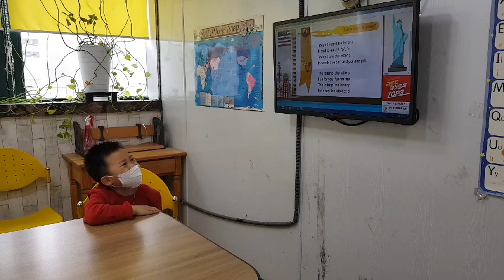차일드유 월드컵 215 EC 3 Bongo Letter T Song 홍석민